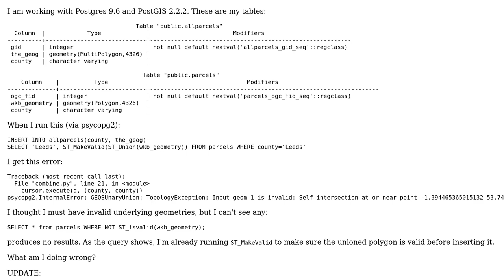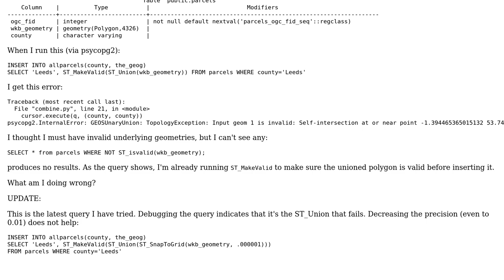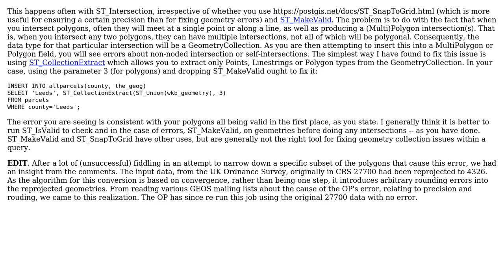GIS: ST_Union fails with TopologyException despite valid polygons and using ST_SnapToGrid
With thanks & praise to God, and with thanks to the many people who have made this project possible! | Content (except music & images) licensed under CC BY-SA | Music | Images & others | With thanks to user Richard user John Powell and the Stack Exchange Network Trademarks are property of their respective owners. You are responsible for your own actions.